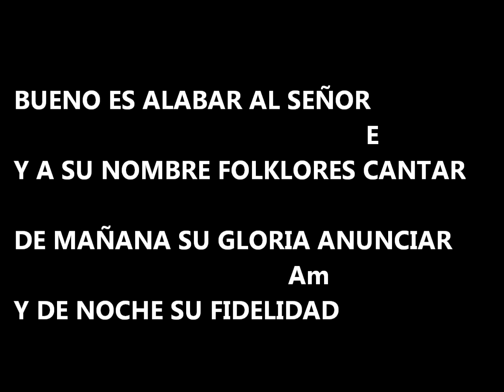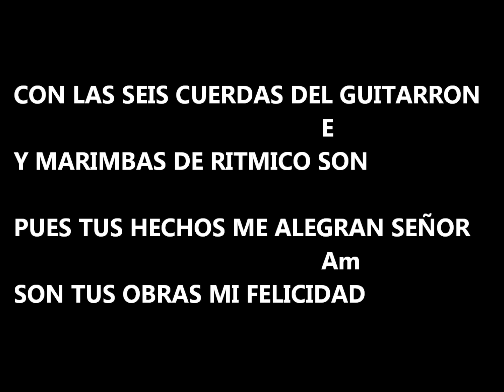el justo florecera